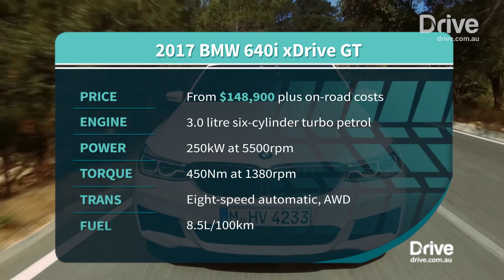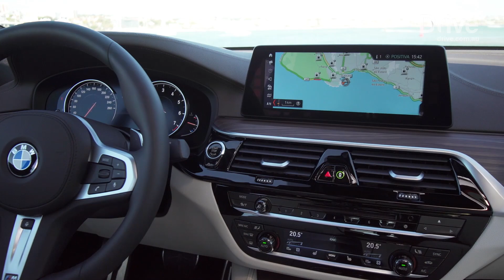2017 BMW 6-Series GT video review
German brand switches tack for 6-Series badge